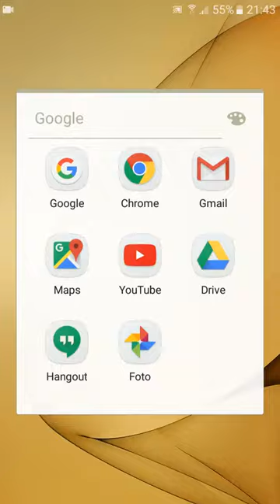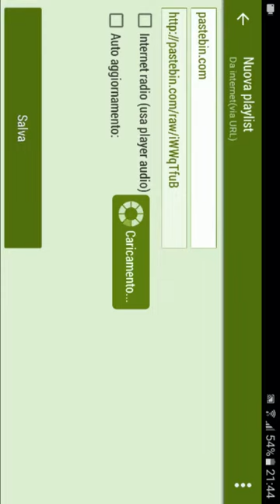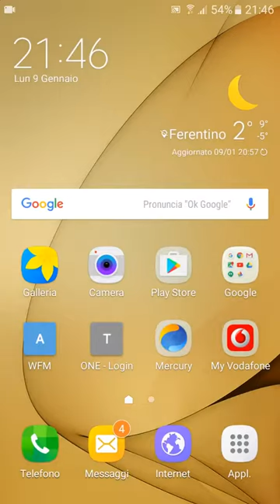Liste IPTV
Nje menyre e thjeshte dhe e shpejte per te gjetur lista iptv te kanaleve televizive shqiptare dhe te huaja.
Mjafton nje kerkim ne google te faqes PASTEBIN te shoqeruar nga kanalet televizive, p.sh pastebin tring, digitalb, sky etj.